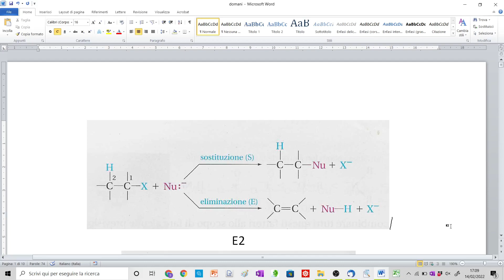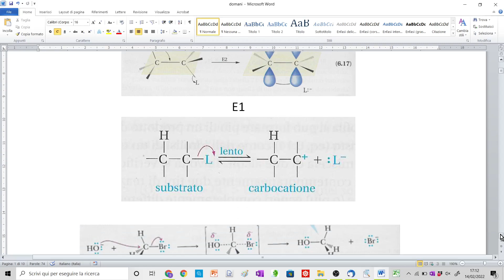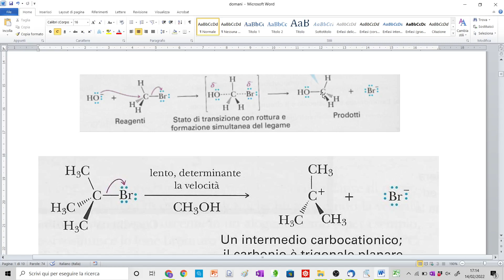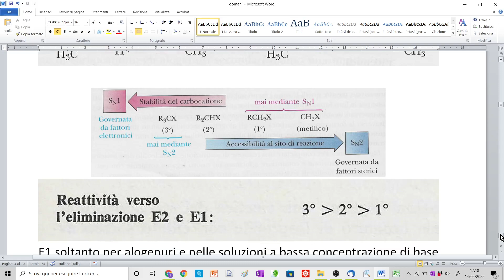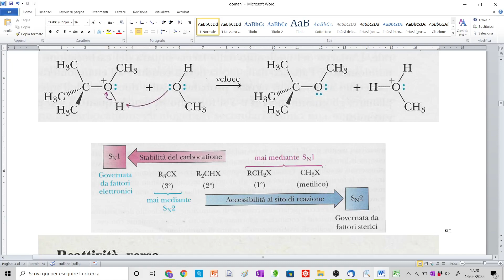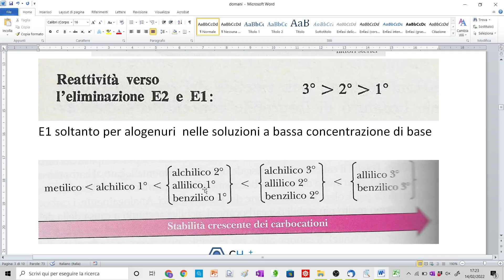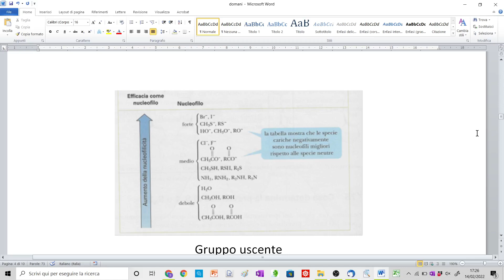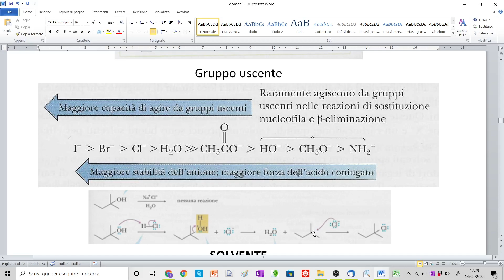Stabilità Carbocationi, nucleofilia, diagrammi energia potenziale, gruppi uscenti